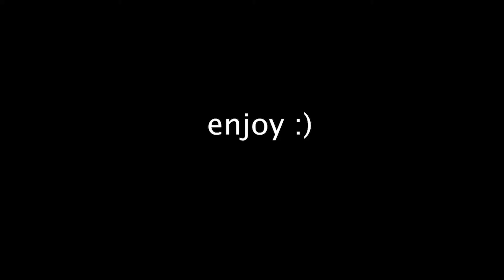Avoid These First-Time Home Buyer's Mistakes (Ft. Conrad Neufeldt)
***FULL VIDEO ON CONRAD’S CHANNEL***

A few months back, Angela and Conrad sat down to discuss how people can avoid first-time home’s buyer’s mistakes. This video is an edited-down version of said conversation (focusing on some highlights and key details).

If you’re interested in hearing more of their conversation, about how Alexa and video doorbells could result in you paying more for the home you're looking to buy. What you shouldn't do after being approved for your mortgage BUT before you take possession. Bat bug and more… Then head on over to Conrad’s channel to see the full video (link at the top).

Conrad is a Nationally award-winning mortgage broker located in Canada. He has a strong desire to help people understand real estate and personal finance with a Canadian flavour. Moreover, he wants to help you achieve financial independence, giving you insider knowledge that can help you save money, discussing real estate and investing (two things that he is very passionate about.)